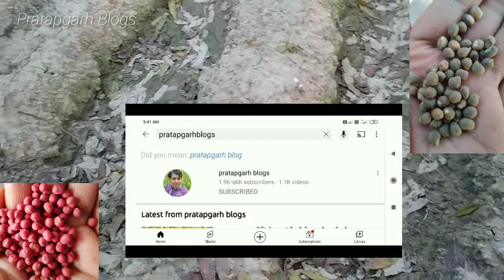राधिका भिंडी बुवाई के 5 दिन बाद बारिश|11din Radhika bhindi beej ankurit nahi|Ladyfinger okra farming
namskar dosto hum hai ramkailash yadav aaj ki is video me baat karege ki radhika bhindi ki buvayi karane ke 5 din baad barish ho gayi aur aaj 11 din ho gaye abhi tak beej ankurit jamaav germinated nahi hua tab hum kya kare sab kuch is video me bataya gaya hai

cover topic -

1- radhika bhindi ki buvayi kis mahine se kiya jata hai

2- radhika bhindi beej ankurit jamaav germinated nahi hua

3- राधिका भिंडी की बुवाई आगेती पछेती किस महीने में करे

4- bhindi ki buvayi kiye aaj 5 din ho gay beej ankurit jamaav nahi hua

5- bhindi ki buvayi ke baad barish ho gayi tab kya kare

नमस्कार मित्रों चैनल पर दिखाया या बताया गया सभी चीजें यें सिर्फ आप लोगों की जानकारी के लिए है कोई भी दवा या फार्मूला इस्तेमाल करने से पहले अपने नजदीकी पशु चिकित्सक बैध या अन्य स्वास्थ सम्बन्धित देख भाल प्रदाता से प्रामर्श संपर्क करें  कोई भी जीव जन्तु पशु खरीदना या बेचना आप अपने सूझ - बूझ से खरीदें या बेंचे इसमे खरीदने और बेचने वाले ही खुद जिम्मेदार होंगे खेती वाडी या बीज बुवायी खाद पानी खेती करने का महीना सब किसान का या हमारा खुद का अपना अनुभव है इसमे फायदा या नुकशान की जिम्मेदार खुद आप होंगे हमारे चैनल pratapgarh blogs या हमारा ramkailash yadav की कोई जिम्मेदारी नहीं होगी खेती किसानी बीज बुवायी ये सभी बाते सिर्फ आप लोगों की जानकारी के लिए बताया गया है खेती मे कोई भी काम करने से पहले कृषि शलाहकार या खेती किसानी शलाहकार से मिलें और शलाह ले फिर खेती का सभी काम करें
                        धन्यवाद